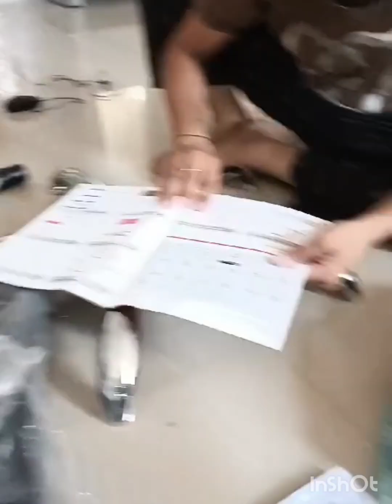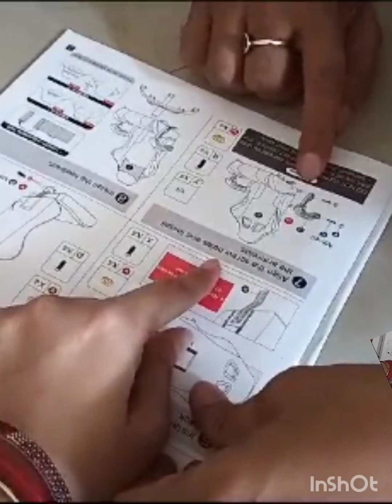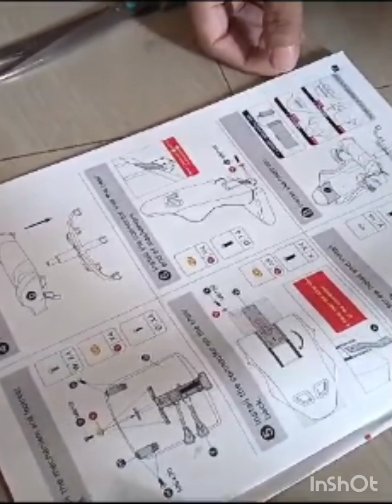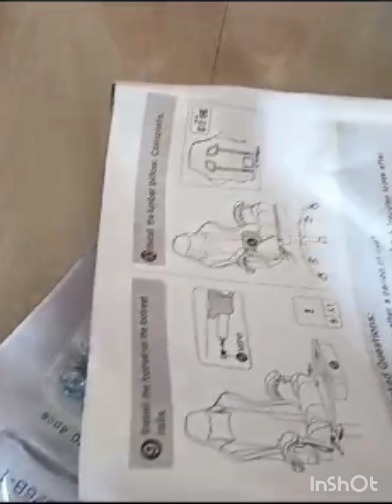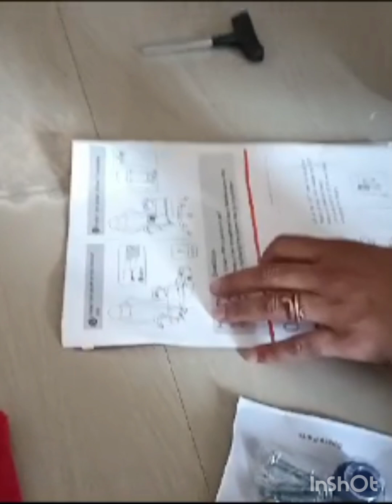How to Assemble a Gaming Chair in 10 Minutes! | Step-by-Step Guide for Beginners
"Just bought a new gaming chair? 🚀 In this video, I’ll show you how to assemble it quickly and easily in under 10 minutes! Whether you’re a pro gamer or setting up your home office, this step-by-step guide will walk you through the entire process. No complicated tools or expert skills required – perfect for beginners!

🎮 What you'll learn:

How to unpack and organize parts
Simple step-by-step assembly instructions
Quick tips to ensure stability and comfort
Avoiding common assembly mistakes